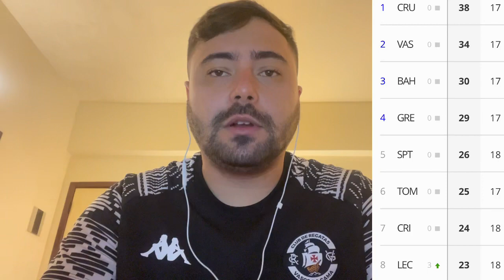DIRETO DO MARANHÃO! VASCO TERÁ MUDANÇAS E PODE ABRIR GRANDE VANTAGEM DENTRO DO G4 SE VENCER HOJE!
Pré-jogo de Sampaio Corrêa x Vasco pela Série B. Confira!